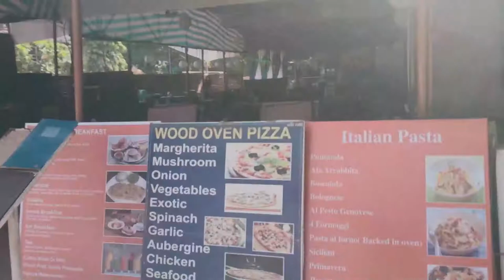Palolem beach and Colomb beach | Secret Beaches in Goa | Butterfly beach and Honeymoon beach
Palolem beach and Patnem beach | Secret Beaches in Goa | Butterfly beach and Honeymoon beach
0:00 Palolem beach  gives your the perfect sense of tranquillity
0:31  boat trip to  Butterfly beach and Honeymoon beach
1:29 Palolem beachfront is a toytown of colourful beach huts

2:18 Colomb Beach is a small horseshoe-shaped bay between the Palolem and Patnem Beaches
3:06 Palolem is  Goa's most postcard perfect beach
The exquisite  beach of Palolem i gives your that perfect sense of tranquillity.  Away from your weary lifestyle feel. I am very sure you will come back to this place again.